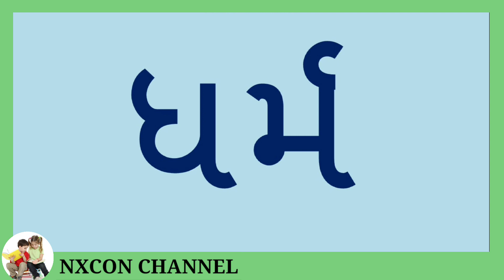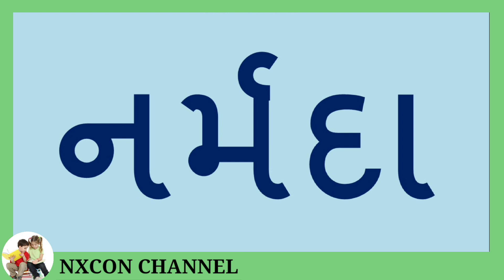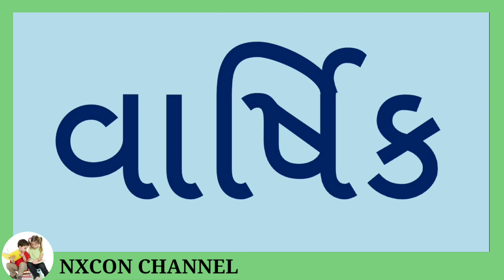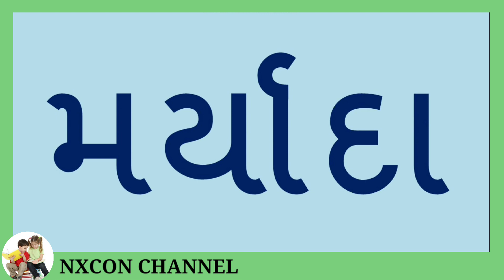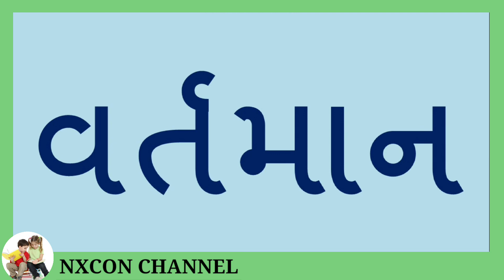રેફવાડા શબ્દો || ગુજરાતી શબ્દો || ref vada sabd || jodiya sabd